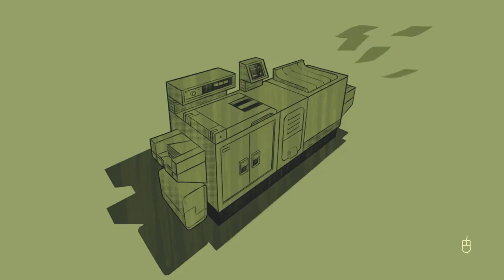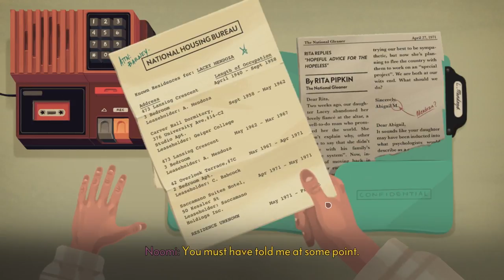Let's Play – The Low Road – Episode 01 [First Day On The Jerb]:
Theme & Narrative:

1976.Noomi Kovacs—an overeager graduate of the LeCarre Institute for Exceptional Spies (L.I.E.S)—has just landed her first job at Penderbrook Motors’ Division of Outside Intelligence. Confined to an office and underestimated by her gruff supervisor—a disgraced former government agent named Turn—Noomi will have to exploit her colleagues and surroundings to help further her dream of becoming a globetrotting secret agent. Once in the field, Noomi and Turn begin to realize that their company’s dogged pursuit of their rivals extend to something far more sinister than “healthy competition” and the two will be forced to reconsider the paths they’ve chosen. Lying, blackmail, and emotional manipulation will become Noomi and Turn’s greatest assets as they make their way through…The Low Road.

Description:

Set in the world of the 1970s automobile industry, The Low Road is a point-and-click graphic adventure game which follows a team of corporate spies dedicated to the protection (and appropriation) of game-changing industry secrets. Sporting a unique visual style inspired by gouache paintings and a pulsating rock and roll score, "The Low Road" will captivate players through intricate puzzles, branching moral dilemmas, and a quirky cast of memorable characters. Game
Developer Conference 2016 “Best In Play” – WinnerPlaycrafting ’16 Bit Awards “Best Style” – Nominee

Key Features:

A unique digitally painted illustration style influenced by 1970s television

Players carry out top-secret missions from the perspective of two agents

A mergence of traditional storytelling with engaging game play narratively designed by award-winning playwright Leif Oleson-Cormack

A fully-voiced cast of spies and civilians joining you and thwarting you in the dark comedy of corporate espionage.

An original score of swirling psychedelia and dusty Americana by Eric Cheng, featuring songs performed by Win Well.

Nostalgic point-and-click style gameplay influenced by LucasArts and Sierra classics

Branching conversation puzzles which challenge the player’s deductive and intuitive abilities

Over 15+ first person puzzle sequences, as you work your way up the ranks of corporate espionage

About XGen Studios:

XGen Studios is an independently owned and operated game developer of several award-winning titles on consoles, mobile platforms and the web. Established in 2001 and located in Edmonton Canada, we're a team of passionate creative people, united by a desire to create the type of games we wish existed. We're excited by emerging technologies and the new experiences these make possible.Since 2001, XGen Studios has released 10 internally-developed, including the #1-selling hit Defend Your Castle for Nintendo’s WiiWare™ Service and Day-1 PS4™ title Super Motherload.During the production of The Low Road, XGen’s Founder and CEO, Skye Boyes, passed away. The Low Road is dedicated to Skye for the inspiration, leadership and friendship he brought to the XGen team. The Low Road is XGen Studios’ first point-and-click adventure game and has financial funding support from the Canada Media Fund 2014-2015 Experimental Stream.

for a chance to pick the next series on the channel! Thanks to gmodgem1937 for making the site!